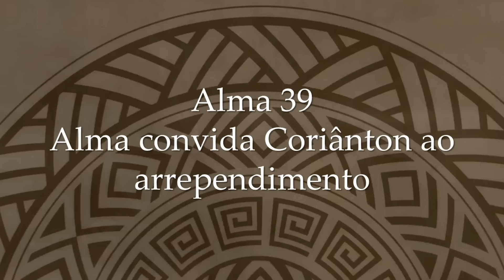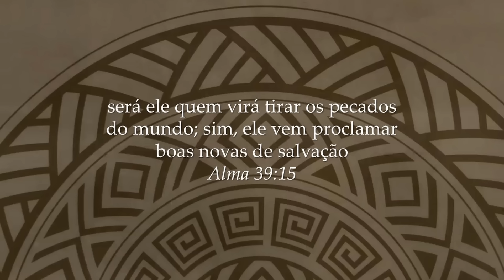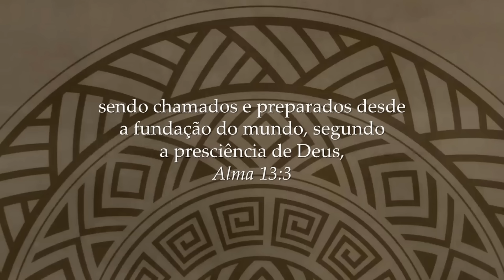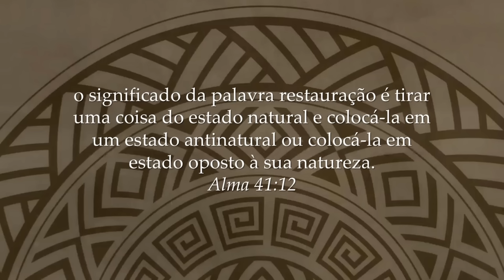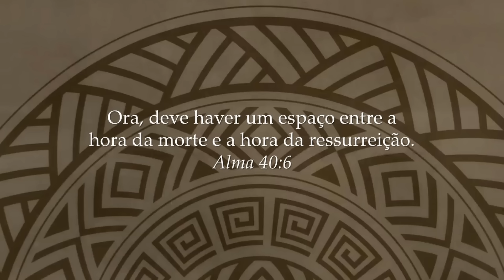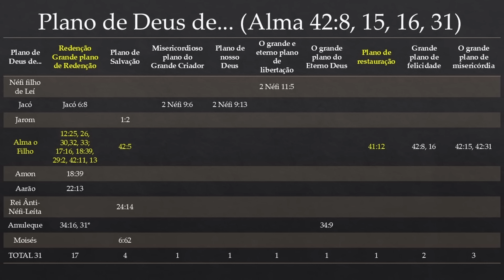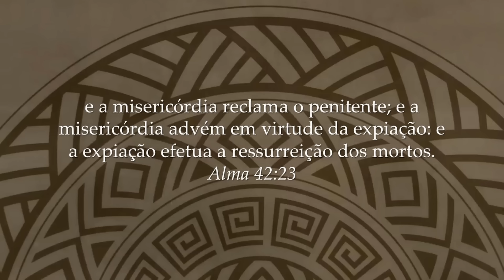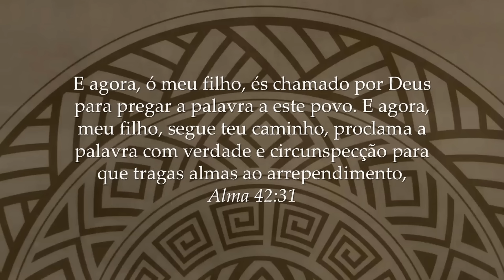Episódio 32: Alma 39–42 com Jack Welch e Lynne Wilson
0:00 Introdução
2:40 Alma 29 - Alma convida Coriânton a se arrepender
7:51 Alma 40 - Alma Explica a Ressurreição
16:46 Alma 41 - Alma Explica a Restauração
20:46 Alma 42 - O Plano de Justiça e Misericórdia de Deus
29:00 Nomes para o Plano de Deus
35:41 Admoestação e encargo de Alma